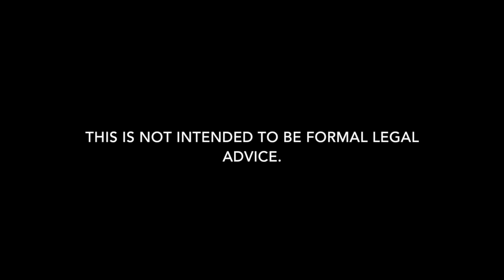Assault Lawyer in Alexandria | Attorney for Assault Arrest in Alexandria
Need an assault lawyer in Alexandria, Louisiana? Carl Barkemeyer, Criminal Defense Attorney, is here to help.

We are Alexandria assault defense lawyers who defend clients charged with assault in all areas of Alexandria.  Whether it is a misdemeanor assault summons or felony assault arrest, we can help.  Our Alexandria assault attorneys defend clients for all types of assault in Alexandria.  Our goal is always to keep you out of jail and minimize the damage.  Our firm is dedicated to assault in Alexandria. If you have an assault arrest or summons in Alexandria for an assault, give our defense attorneys a call to discuss how we can help.

We also defend clients regarding bail reductions for assault arrest, bench warrant for assault, arrest warrant for assault, probation revocations, article 894 and article 893 for assault, expungements of assault, misdemeanors, and warrant recall.

7732 Goodwood Boulevard, Suite A
Baton Rouge, Louisiana 70806